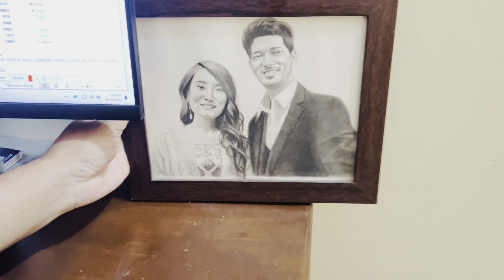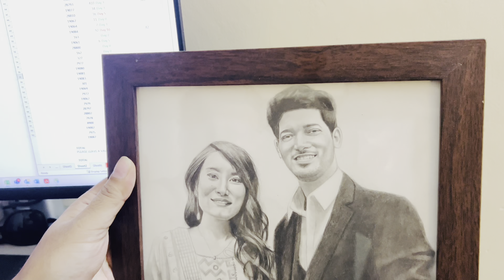Normal day in our life